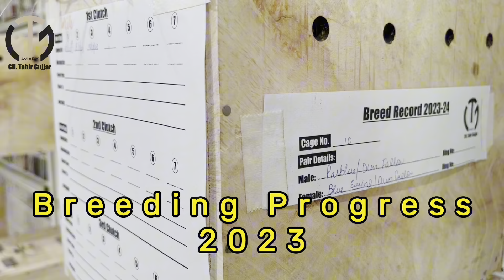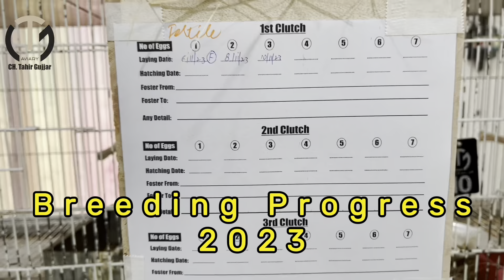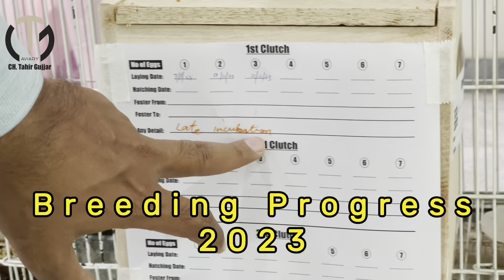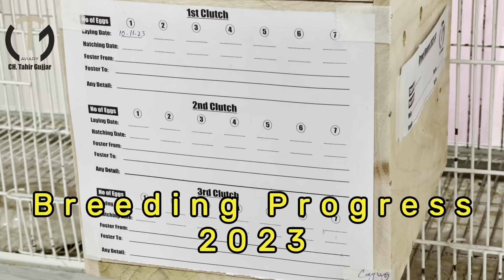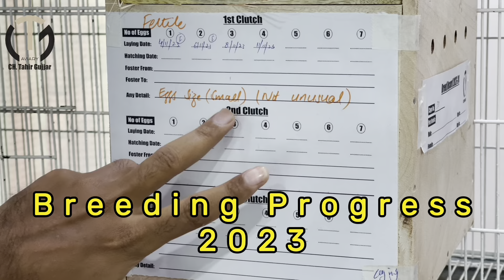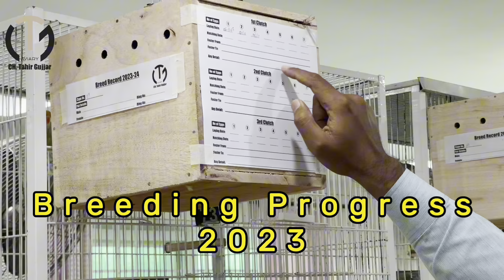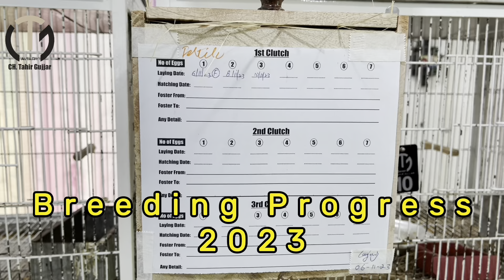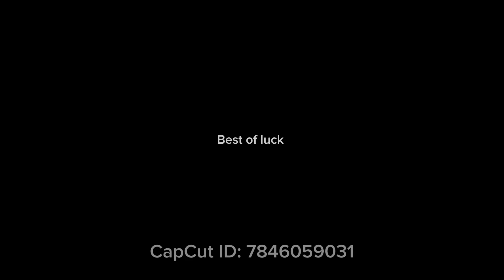Breeding Progress 2023 CTG Aviary FSD | What and How to check the breeding boxes? | A detailed video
This video will helpful for all the breeders and new fanciers, how and what to check after installing the breeding boxes.
Regards
Ch Tahir Gujjar